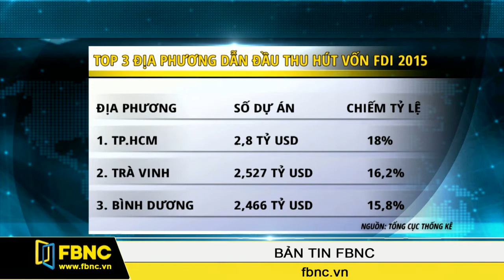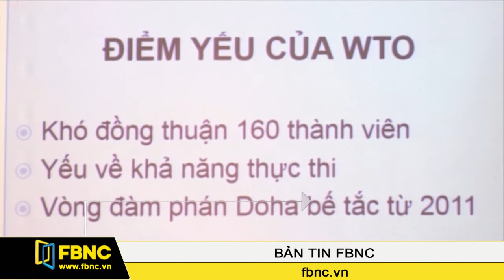FBNC - 28/12/2015: Bản Tin FBNC (Phần 1)